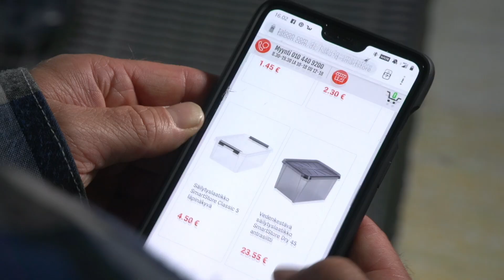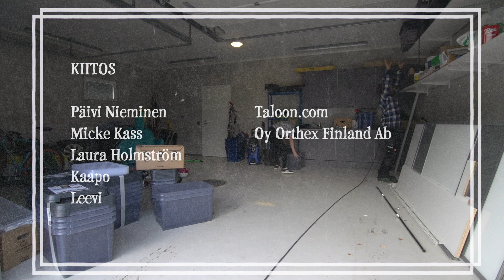Koti Järjestykseen Säilytyslaatikoilla @koti K3J3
Tässä @koti-sarjan jaksossa saadaan lapsiperheen tavarat järjestykseen ammattijärjestäjän ja SmartStore -säilytyslaatikoiden avulla. Ammattijärjestäjä Laura Holmström neuvoo tavaroiden järjestämisen perusperiaatteita ja ohjeistaa millaisi laatikoita missäkin huoneessa kannattaa käyttää. Läpinäkyvistä muovilaatikoista näkee kantta avaamatta mitä laatikko sisältää ja esimerkiksi kodinhoitohuoneessa käytetyt Basket Recycled -sarjan korit on valmistettu 100% kierrätetystä muovista.

Yhteistyössä: Orthex/SmartStore